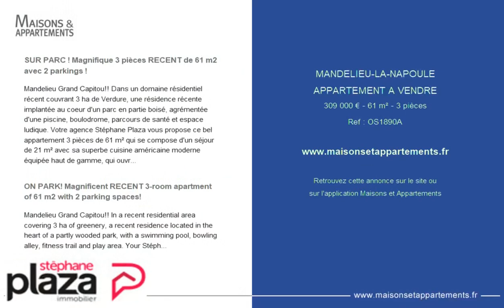MANDELIEU-LA-NAPOULE - APPARTEMENT A VENDRE - 309 000 € - 61 m² - 3 pièce(s)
Référence : OS1890A

SUR PARC ! Magnifique 3 pièces RECENT de 61 m2 avec 2 parkings !

Mandelieu Grand Capitou!! Dans un domaine résidentiel récent couvrant 3 ha de Verdure, une résidence récente implantée au coeur d'un parc en partie boisé, agrémentée d'une piscine, boulodrome, parcours de santé et espace ludique. Votre agence Stéphane Plaza vous propose ce bel appartement 3 pièces de 61 m² qui se compose d'un séjour de 21 m² avec sa superbe cuisine américaine moderne équipée haut de gamme, qui ouvre sur un très beau jardin de plus de 70m2 ensoleillé ... Pour vos nuits étoilées, 2 belles chambres avec rangement, une salle de bains moderne et un wc invité. Véritable coup de coeur pour les amoureux de la nature. Sont inclus 2 parkings !! Petite copropriété sécurisée de 74 lots d'habitations. Charges 200€/mois. Honoraires à charge du vendeur Laissez-vous charmer par la magie des lieux !!... Copropriété de 188 lots (Pas de procédure en cours). Charges annuelles : 384.00 euros. Ousmane SALL (EI) Agent Commercial - Numéro RSAC : 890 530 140 - CANNES.

ON PARK! Magnificent RECENT 3-room apartment of 61 m2 with 2 parking spaces!

Mandelieu Grand Capitou!! In a recent residential area covering 3 ha of greenery, a recent residence located in the heart of a partly wooded park, with a swimming pool, bowling alley, fitness trail and play area. Your Stéphane Plaza agency offers you this beautiful 3-room apartment of 61 sqm which consists of a living room of 21 sqm with its superb modern American kitchen equipped with top-of-the-range equipment, which opens onto a very beautiful garden of more than 70m2... For your starry nights, 2 beautiful bedrooms with storage, a modern bathroom and a guest toilet. A real favorite for nature lovers. Are included 2 parking spaces !! Small secure condominium of 74 residential lots. Charges 250EUR/month. Fees charged to the seller Let yourself be charmed by the magic of the place!!...

|2657094|